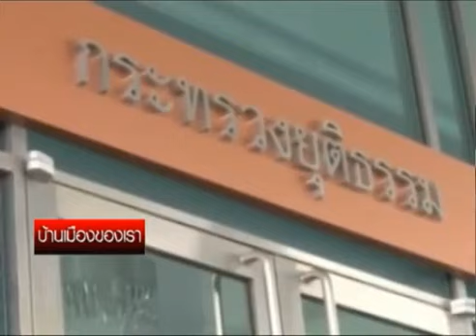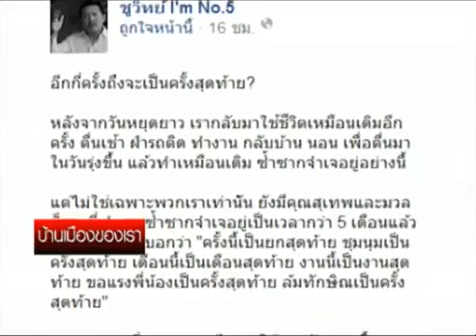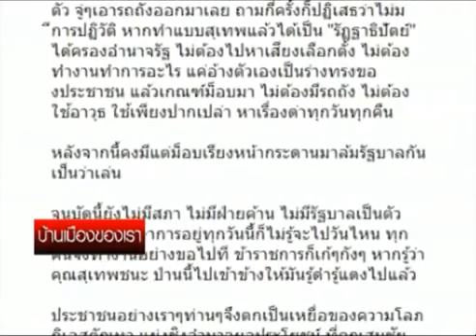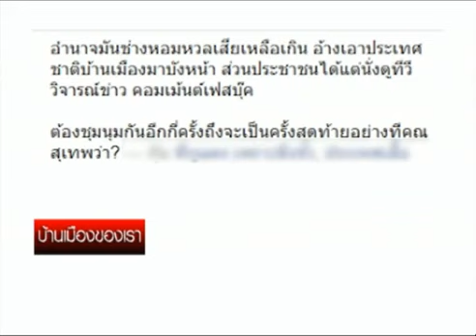บ้านเมืองของเรา 18 4 2014